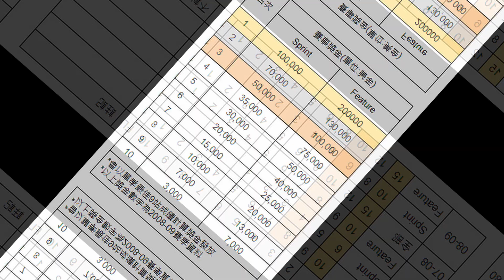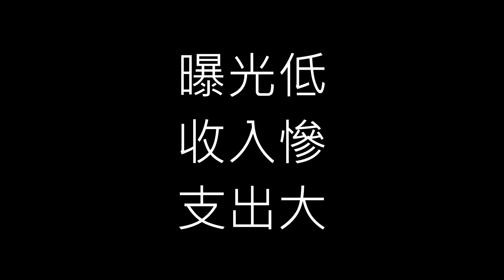[賽車的奧運] A1 GP-當賽車隊是以國家為單位時 會是怎麼樣的風景?? |【EK】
影片素材出處:
Olympics.org
Formula Voyage
FOM(Formula 1 Management)
Sky Sport
Formula Voyage